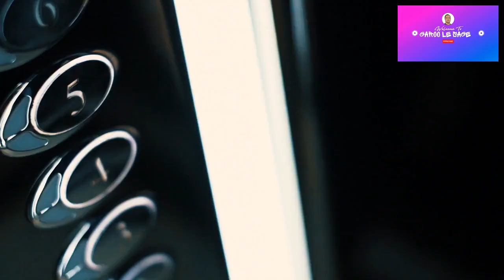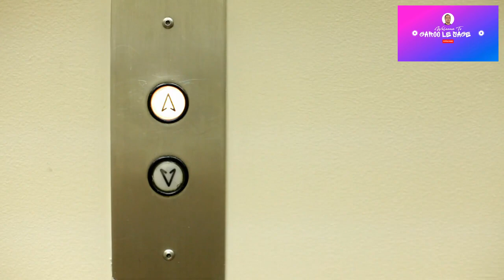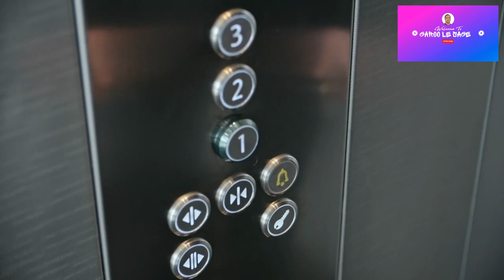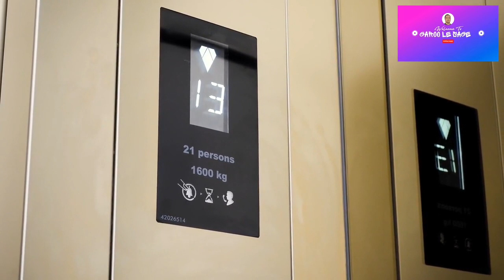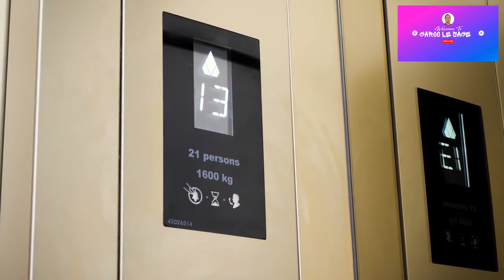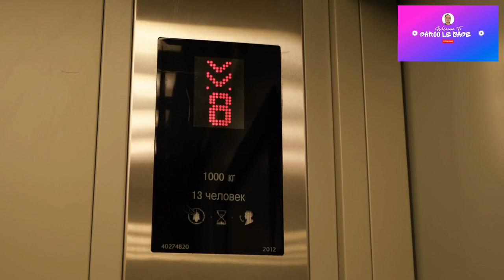Eskew konn kijan pou w itilize asansè?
E si pandan w anndan asansè a, yo pran kouran an, sa pou w fè?